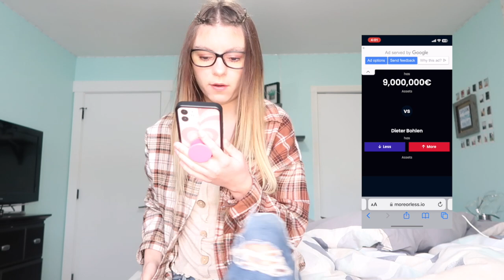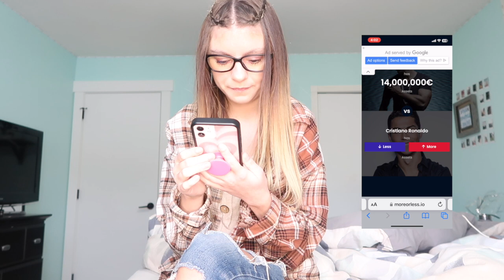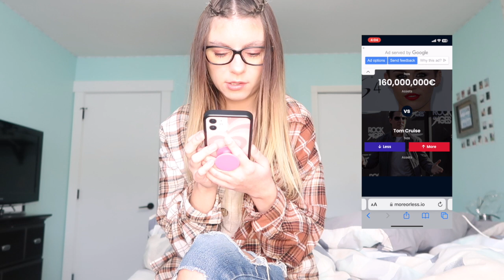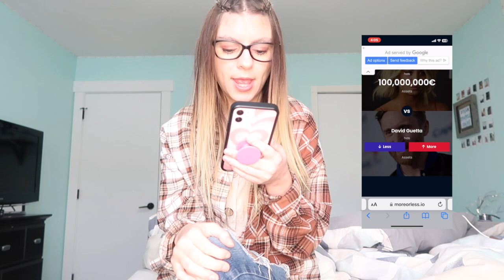playing the who is richer game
hey jessers I hope u enjoyed love you